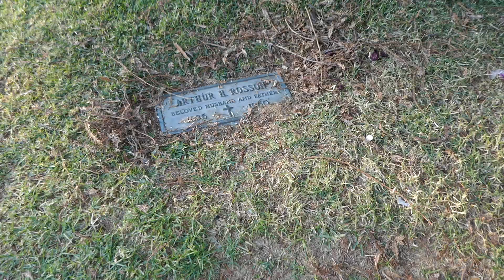The Wizard of Oz Cinemetographer Harold Rosson Grave Garden of Legends Hollywood Forever LA CA 2024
The Wizard of Oz Cinemetographer Harold Rosson Grave Garden of Legends Hollywood Forever Cemetery Los Angeles California USA November 21, 2024